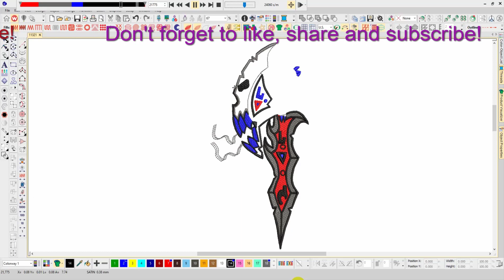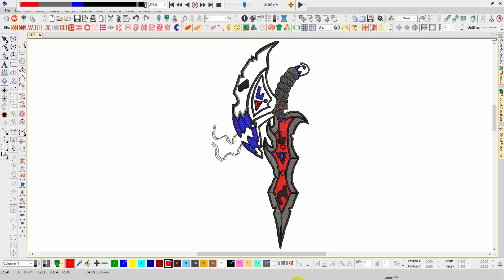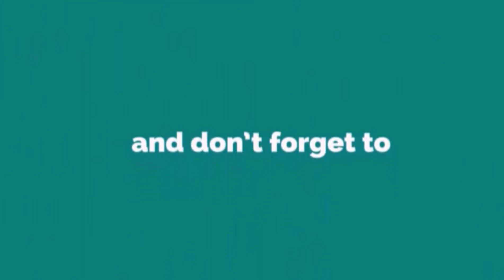Knife Embroidery logo for Hoodie.